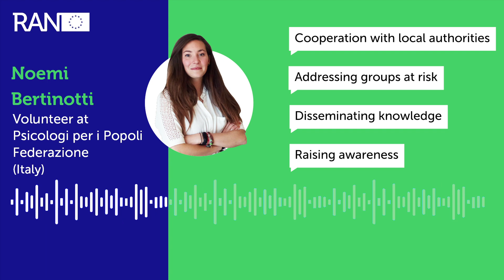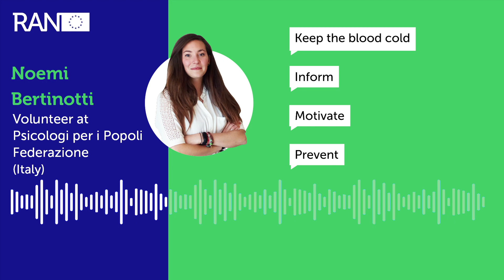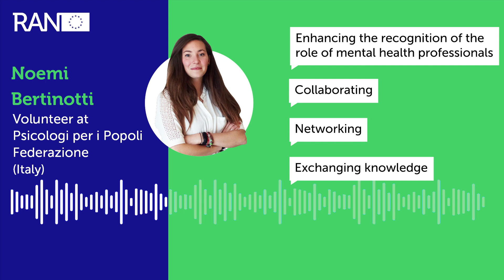Podcast - Meet a RAN Practitioner #9 - Noemi Bertinotti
Noemi Bertinotti is a volunteer at Psicologi per i Popoli Federazione in Italy.

Noemi took part in the meeting “Taking mental health issues into account in CVE and PVE”.